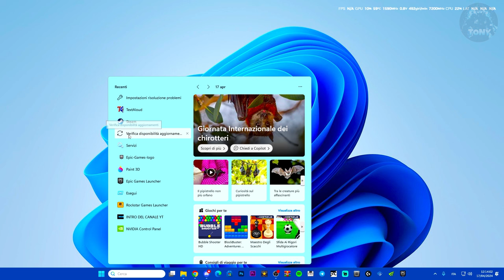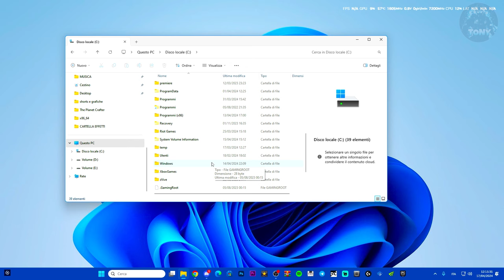Come disinstallare un aggiornamento di windows update su Windows 10 e 11 - TUTORIAL ITA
aggiornamenti di windows,windows 11,windows 10,windows update rallenta il pc,aggiornamenti aprile 2024 rallenta il pc,windows update,come disinstallare windows update,come disinstallare gli aggiornamenti su windows update

MIO REFCODE:563685ph1

PC:
MOBO: B450 GAMING PLUS
CPU: R5 3600
GPU: 1660 SUPER
RAM: 16 GB
CASE: 4000D AIRFLOW CASE CORSAIR

VIDEO TUTORIAL
               GAMES---TECH---MICROSOFT